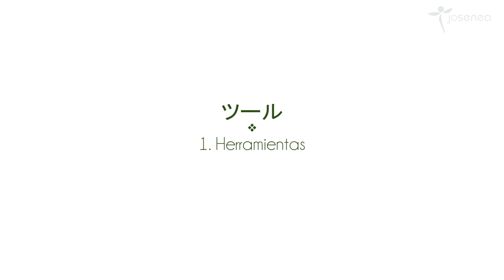TE MATCHA JOSENEA. LA SUMA EXPRESIÓN DEL TÉ VERDE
En Japón, el Matcha es el ingrediente indispensable para la ceremonia del té, denominada Cha-no-yu (茶の湯 literalmente, "agua caliente para el té"). A día de hoy sigue siendo una práctica muy apreciada aunque minuciosa y larga, sin duda complicada de incorporar a nuestra vida frenética occidental. Esta ceremonia representa otra expresión clarísima de la cultura milenaria japonesa, al igual que la filosofía, la arquitectura, la jardinería o la pintura. Vinculada a la meditación, la preparación del Té Matcha representa en definitiva otro camino para la búsqueda del armonía.
Descubre los matices y la calidad que desde Josenea hemos seleccionado escrupulosamente para traer un pedacito del país nipón a tu taza.